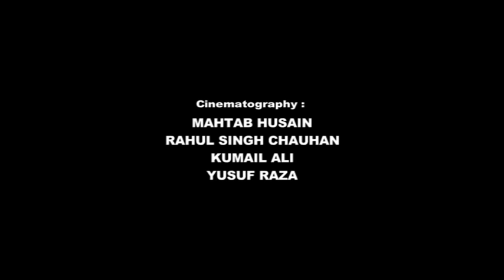Rehan Azmi Pakistan | Special Views with Maulana Mirza Shafiq Husain 'Shafaq' & Maulana Yasoob Abbas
Exclusive Talks On Khateeb-e-Akbar
Special Views Rehan Azmi Pakistan with Maulana Mirza Shafiq Husain 'Shafaq' & Maulana Yasoob Abbas Saheb

Presented By : Mohd. Asghar Kintoori & Karrar Haider Jaan Jarwali
Cameraman : Rahul Singh Chauhan
Camera Asstt. : Kumail Ali, Yusuf Raza, Mehdi Hasan "Sonu"
Production Manager : Mahtab Husain & Mahmood Rizvi
Video Editor : M. Abuzer Kintoori

Aijaz(Josh-e-Azza) 2017
Ashfaq-Marchant 2017
Awaz-e-Karbala 2017
Azadari-e-Murshidabad
Daniyal 2017
Dar-e-Batool 2017
Hala Party
Qurban Jafri
nohay 2017
sarwar 2017
nohay 2017-17
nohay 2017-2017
nadeem sarwar
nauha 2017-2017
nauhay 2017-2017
nohay
how to
scrapbooking (hobby)
noha
epic
daniyal
islam
shia
2017
farhan
allah
iraq
song
lyrics
album
naat
qawali
duwa
salawat
ibadat
talwar
tatbeer
zanjeer
qama
azadar
pursa
sham
karbala
matamdari